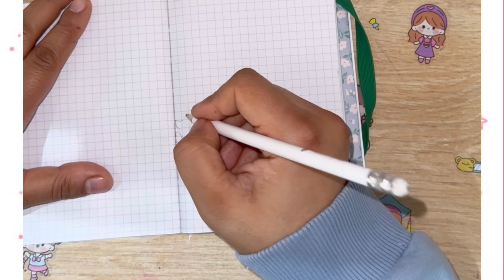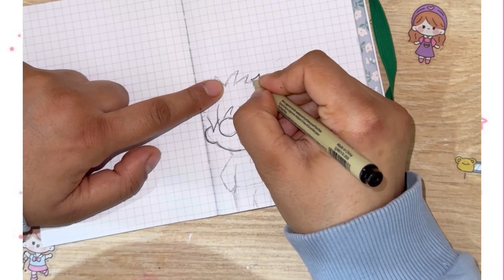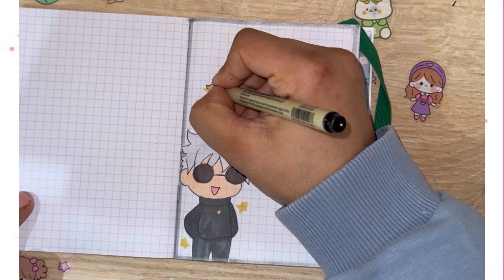زينت دفتر على شكل غوجو ساتورو من أنمي jujutsu kaisein 😍